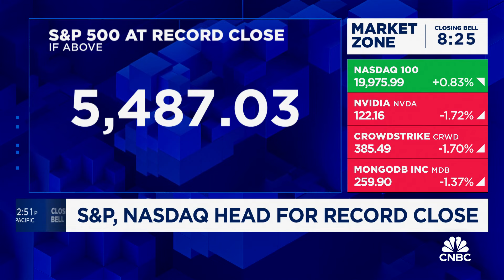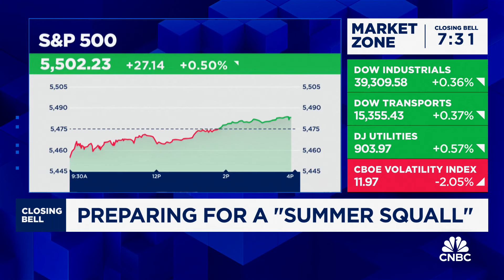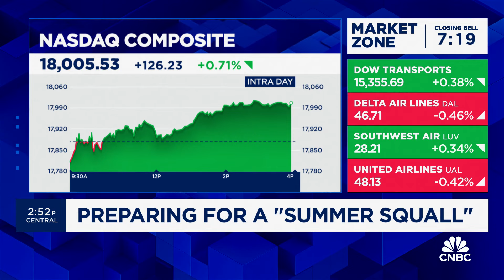Citi's Scott Chronert on how to prepare for stock's 'summer squall'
Scott Chronert, Citi Research head of U.S. equity strategy, joins CNBC's 'Closing Bell' to discuss why the market may be headed for a 'summer squall,' how to position, and more.